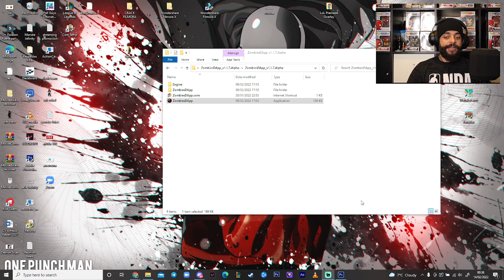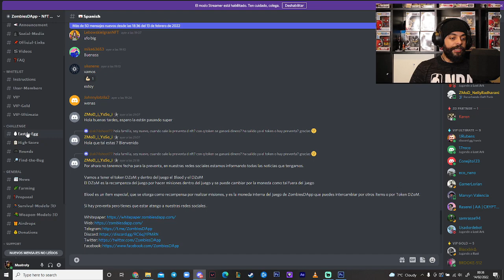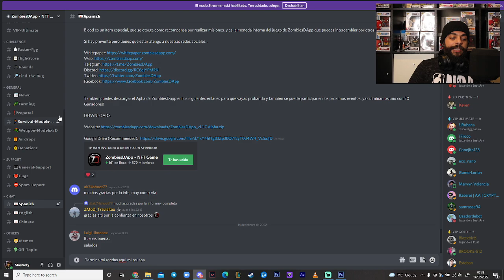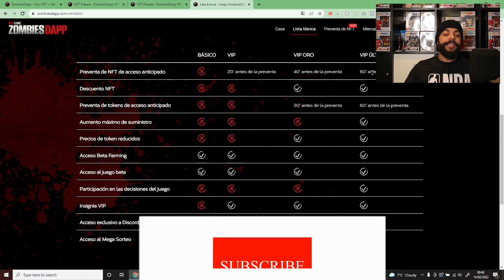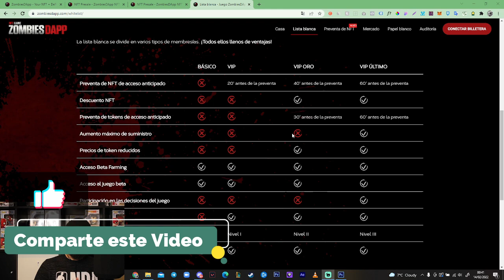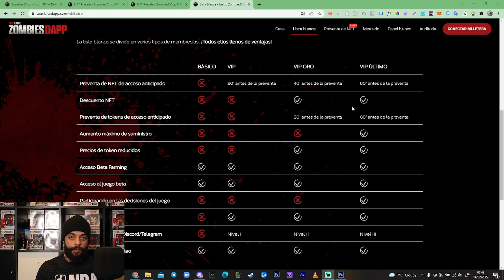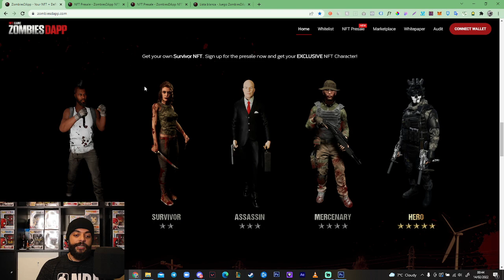💀🏹 Evento ZombiesDapp 🏹💀 con más de 2500$ en PREMIOS HOY por Valentine's Day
Hola familia,

Chicuelos, chicuelas y chicueles, hoy empieza el evento de ZombiesDapp para obtener NFTs y Membresias para las presale(Preventas). No pierdas tiempo y participa y prueba el juego que cambiará todo...

💀💀💀 ZombiesDApp💀💀💀
---Descarga del Juego

Espero seguir contando con tu apoyo. Muchísimas gracias